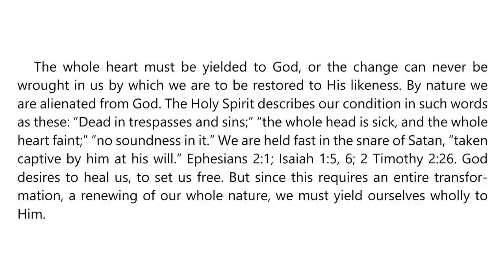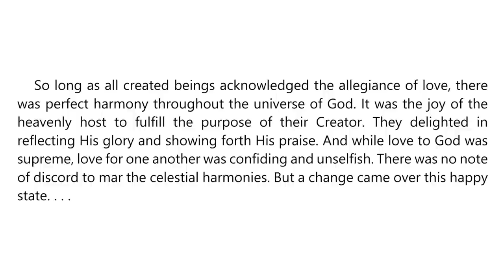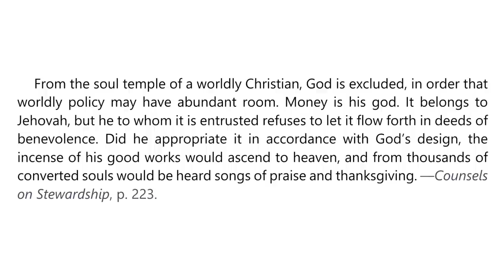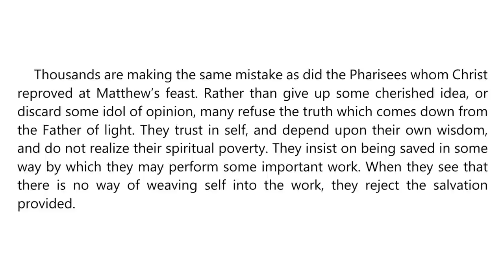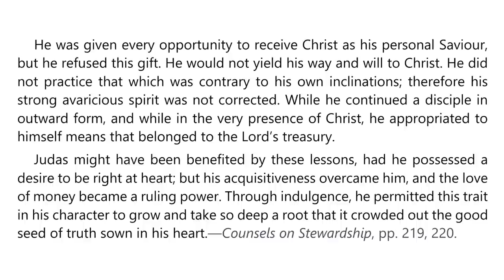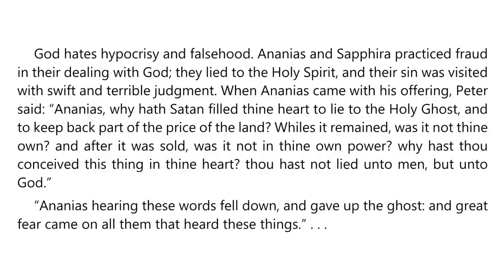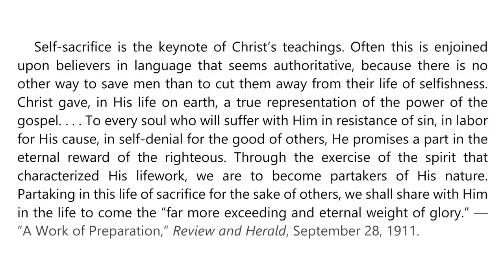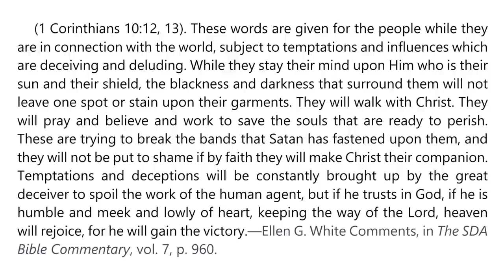2023 Q1 Lesson 09 – Ellen G. White Notes – Beware of Covetousness – Audio by Carla Morris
00:00 | Sabbath Afternoon
04:22 | Sunday, Feb 26
08:30 | Monday, Feb 27
12:27 | Tuesday, Feb 28
16:11 | Wednesday, Mar 01
20:10 | Thursday, Mar 02
24:21 | Friday, Mar 03